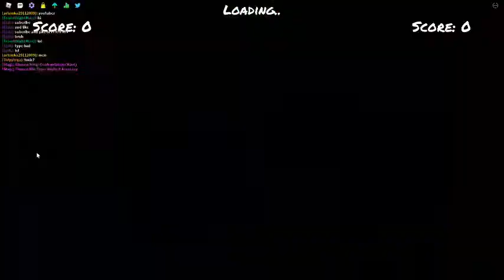Playing Funky friday with a fan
Today ive been playing funky friday with a fan after a long time special thanks to him!